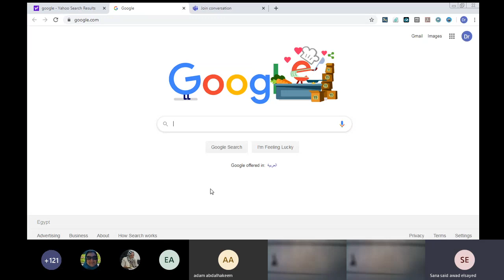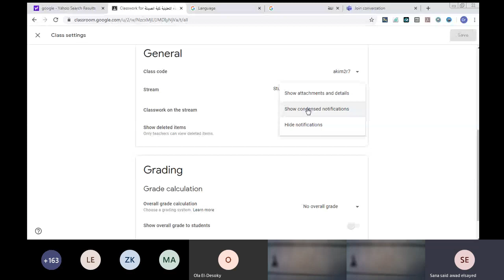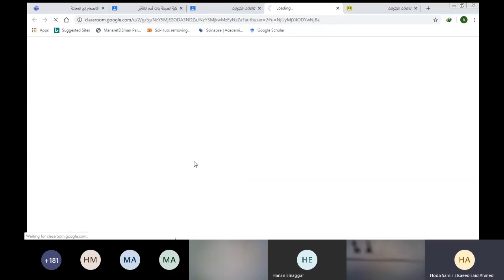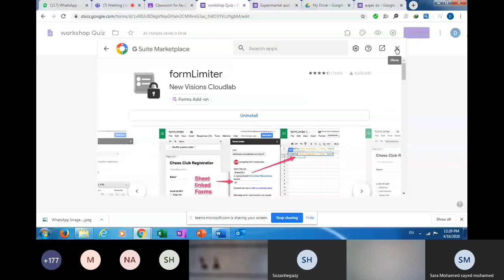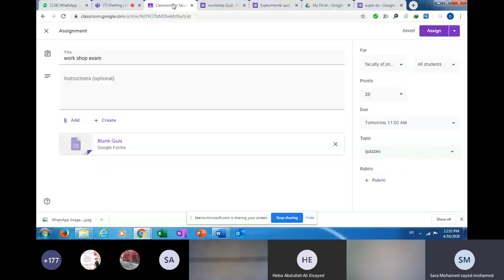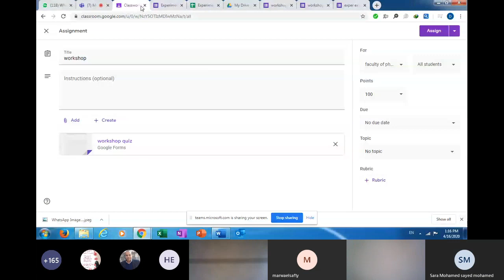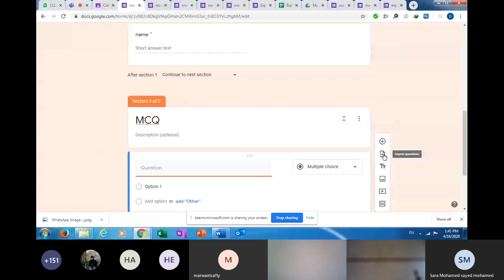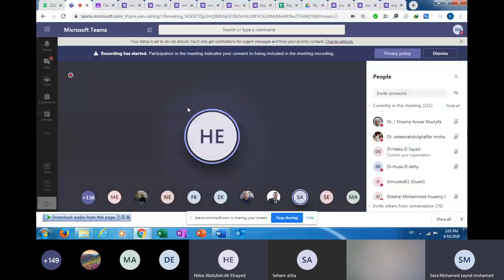Google classroom training workshop جوجل كلاس رووم كمنصة تعليمية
تدريب على استخدام جوجل كلاس رووم كمنصة تعليمية
Google classroom training workshop
ورشة عمل ألقتها كلا من د/سارة محمد سيد و د/فاطمة جمال عبدالرحمن و د/سناء سعيد عواد و د/ هدى سمير السعيد من لجنة التعليم عن بعد كليةـالصيدلة بنات